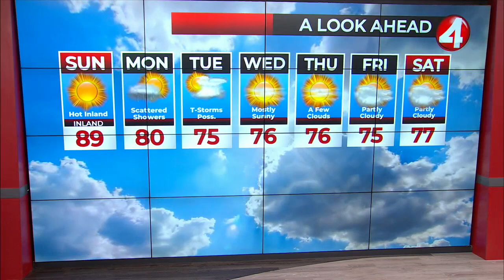Latest Bay Area weather forecast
KRON4's Dave Spahr reports.